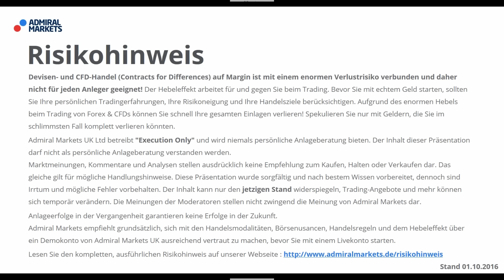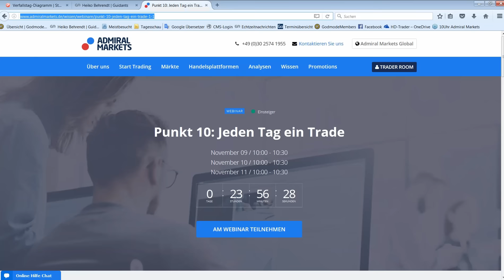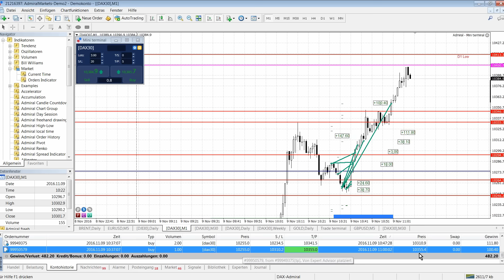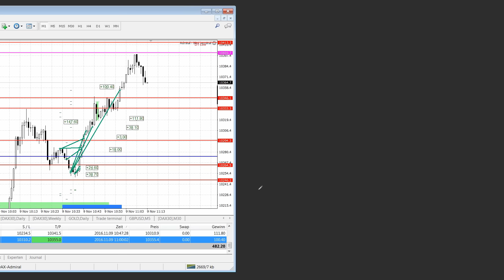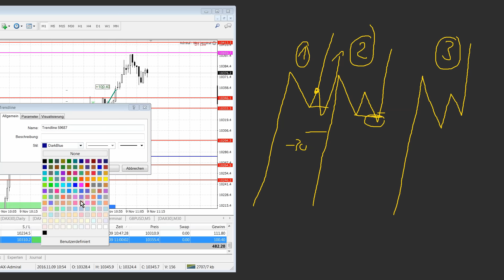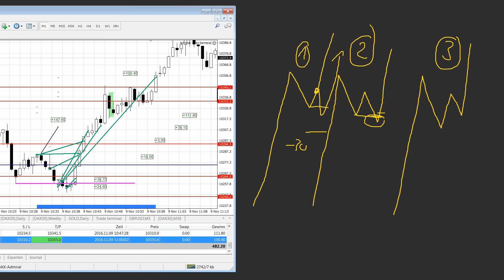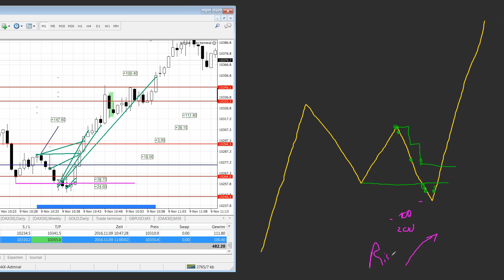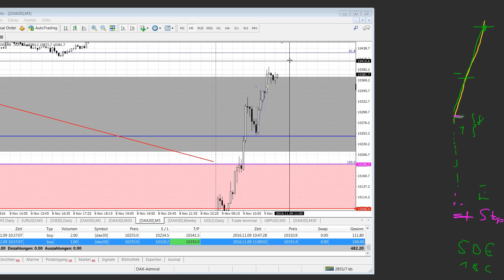Forex & CFDs täglich: Punkt 10 - jeden Tag ein Trade. DAX - 09.11.2016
Forex & CFDs mit täglicher Tradingidee: Hier tradet Deutschland:
5 Tage - 5 Trader. Jeder mit seinem eigenen Stil. Heute mit Heiko Behrendt.

Trade-Management.
Risiko-Management.